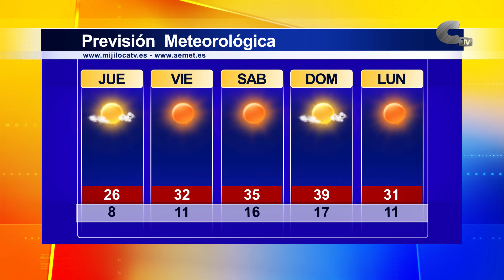El tiempo jueves 08/07/2021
Para los próximos días se esperan temperaturas entre 8 y 39 grados. El sol predominará durante el fin de semana.